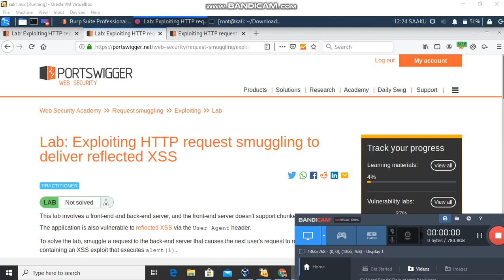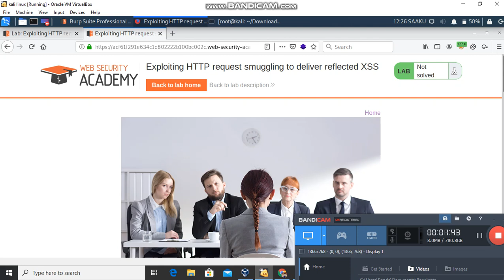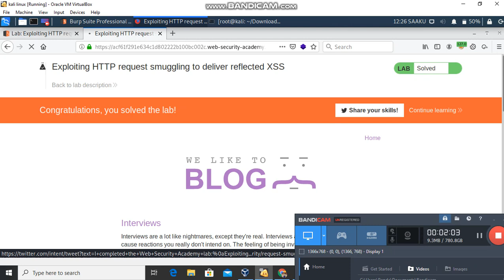Exploiting HTTP request smuggling to deliver reflected XSS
Portswigger